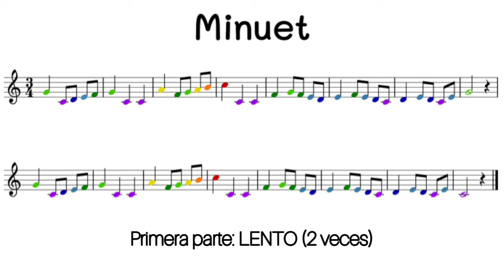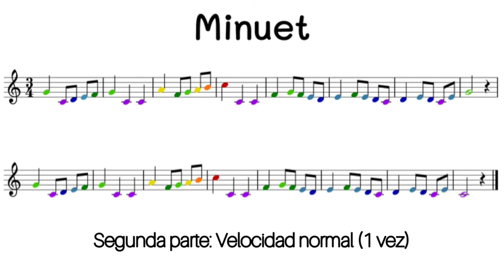Minuet in G (adaptado para xilófono en C de una octava)